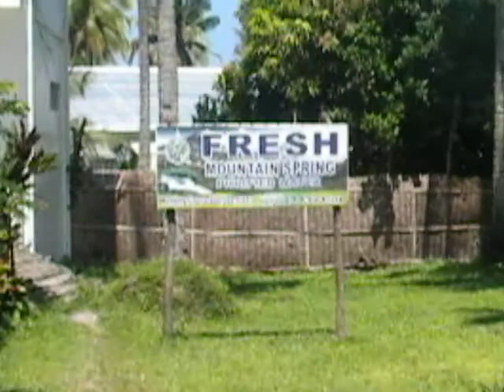Dignity a Company Owned by a Methodist Christian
OAS, Albay,  A Malaysian company is investing $ 200-million here on coconut processing expected to benefit thousands of farmers from the Bicol region and the Visayas for the next 25 years.

The Dignity Coco Mill (DCM), owned by members of the Methodist Church in Malaysia, opted to establish its offshore operations in this town for processing of various coco products intended for the international market.

The Company and Construction of its facilities in a seven-hectare lot in Barayong Barangay Cagmanaba, Oas  this Company started early this year and is expected to be finished before this year.